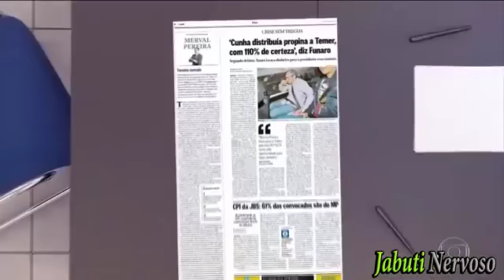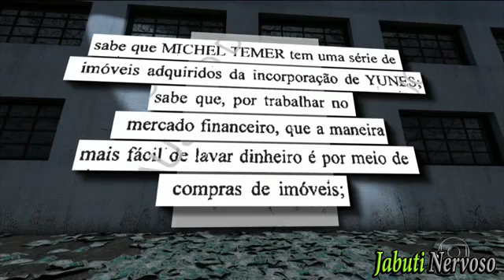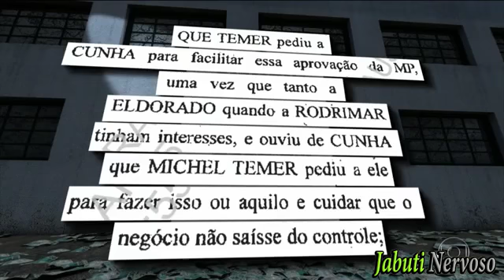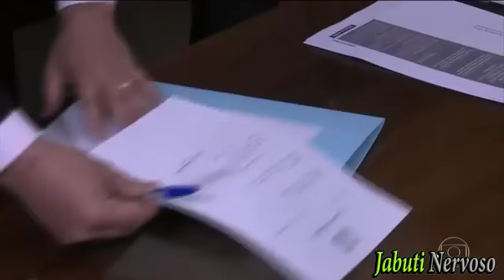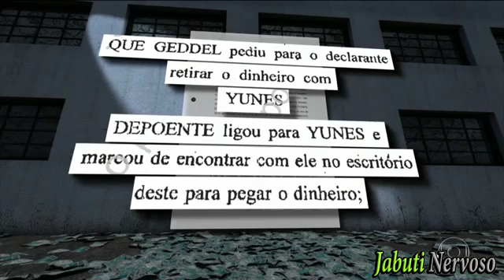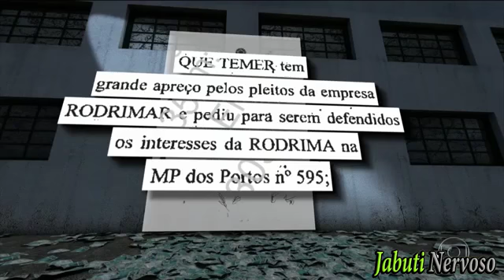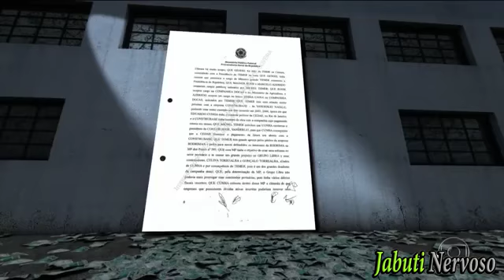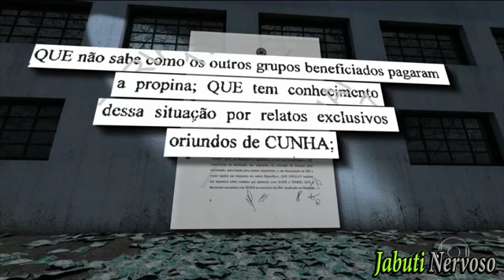Funaro diz ter '110% de certeza' de que Temer recebia parte da propina paga ao PMDB